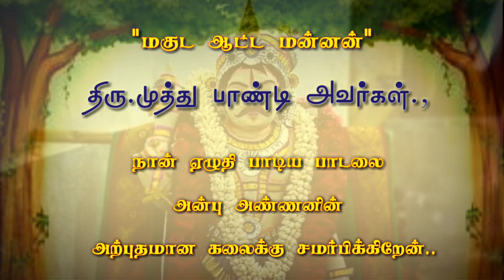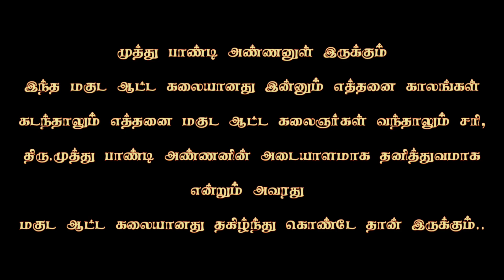My song for Magudam Dancer || ஆடும் நிலாவே || Muthu Pandi அண்ணன் || Sri puliyadi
மகுட கலையில் ஒர் மணிமகுடம்

மகுட ஆட்ட மன்னன்

திரு.முத்து பாண்டி அவர்கள்

நான் முத்து பாண்டி அண்ணன் மகுட ஆட்டத்தை அஞ்சுகிராமம் ஊரில் தான் முதலில் பார்த்தேன்.

பார்த்த உடனே எனக்கு அவங்களோட ஆட்டம் ரொம்ப பிடிச்சிருந்துச்சு.

அந்த அண்ணன் ஆட்டத்துல இருக்கும்

அந்த வேகம் , சுறுசுறுப்பு , புன்னகை , ஸ்டைல் , அவங்க செய்ற சின்ன சின்ன விஷயங்கள் கூட அவ்வளவு அழகா இருக்கும்..

எனக்கு பிடிச்ச கலைஞருக்கு

அந்த அண்ணன் கிட்ட நான் உணர்ந்த விஷயங்களை வச்சி

நானே பாடல் வரிகள் ஏழுதி அதை நானே எனக்கு தெரிஞ்ச அளவுக்கு படிச்சுருக்கேன்..

இந்த பாடலை முத்து பாண்டி அண்ணனோட மகுட ஆட்ட கலைக்கு சமர்பிக்கிறேன்..

Sri puliyadi